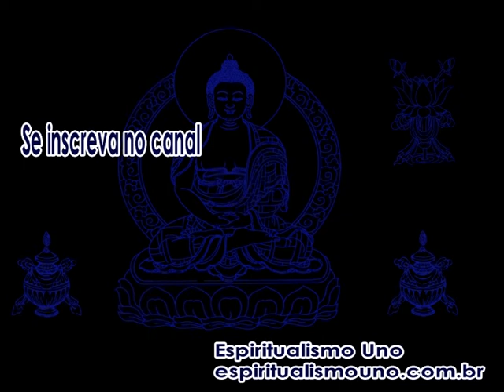As Influencias que Recebemos do Mundo é Diferente do que nos faz Bem, que é o Coração Espiritual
O mundo, através das pessoas, não incentivam as pessoas a fazerem o que desejam de bom, mas sim a seguirem um modelo, e isso difere de nossa autenticidade.